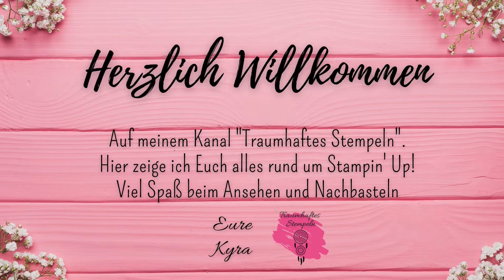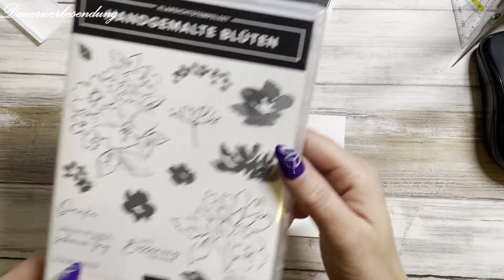Karte "Handgemalte Blüten" mit Luftpolsterfolie mit Produkten von Stampin' Up!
Schön, dass ihr bei unserem YouTube Hop vorbeigehüpft  kommt. Diesmal hatten wir das Thema Hintergrund  mit Luftpolsterfolie:

Die anderen Videos von unserem YouTube Hop seht ihr hier, es lohnt sich dort auch mal vorbei zu schauen ;-)

Kyra Kus / Traumhaftes Stempeln: hier seid ihr jetzt :-)

Ich freue mich natürlich auch über ein Abo, wenn du in Zukunft kein Video mehr verpassen möchtest.
Nun wünsche ich viel Spaß beim anschauen und eventuell beim Nachbasteln.

Eure

Kyra von Traumhaftes Stempeln